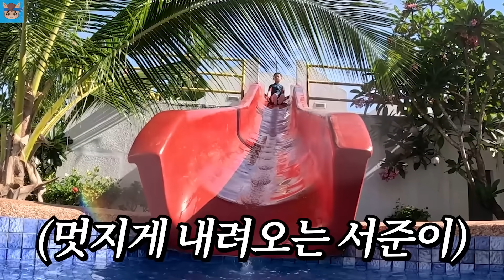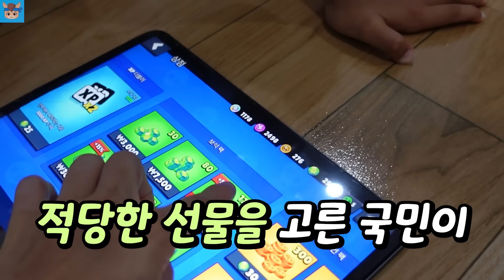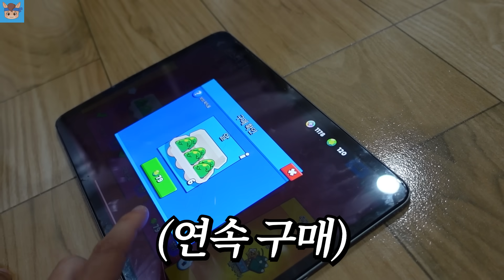겁많은 국민이 무서운 워터 슬라이드 첫 도전 했는데... 성공하면 브롤스타즈 고질라 버즈 현질 해줄게 ㅋㅋㅋ 물놀이 가족 일상 24시간 - 보라카이 코코 어학원 | 말이야와친구들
겁많은 국민이 인생 처음 무서운 워터 슬라이드 도전 했는데...
잘 성공 했을까요? 아님 무슨 일이??
성공하면 브롤스타즈 고질라 버즈 현질 해줄게!

*장소제공: 보라카이 코코 어학원